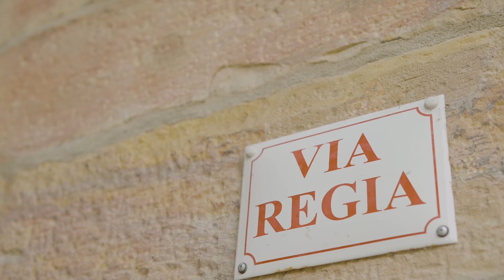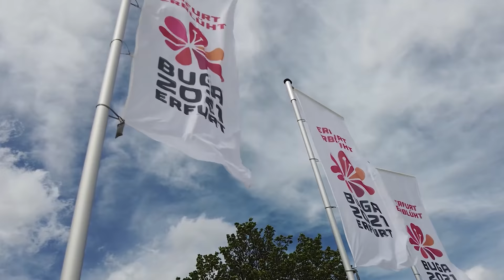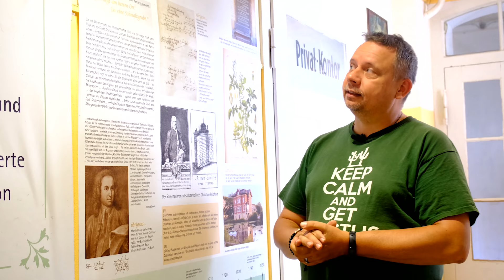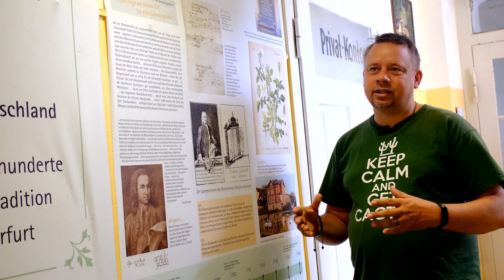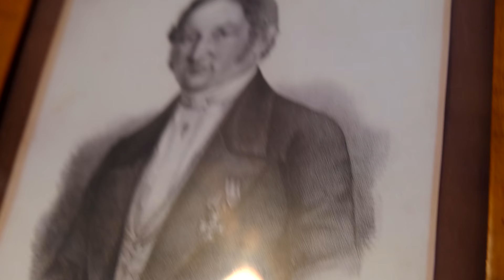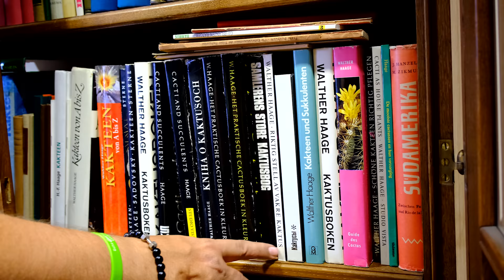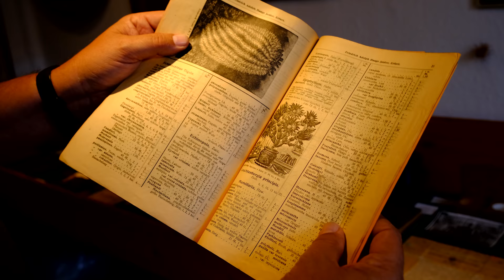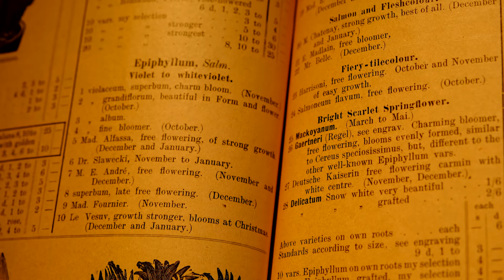Kakteen-Haage - a visit to Erfurt, Germany, to the oldest cactus nursery in the world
// Dieses Video wurde für die Epiphyllum Society of America und alle englischsprachigen Kakteenfreunde produziert //
// This video was produced for the Epiphyllum Society of America and all English-speaking cactus lovers //

Join us on a journey to a distant country and back over two centuries in time.
We are in Europe, Germany, Saxony, in Dresden, at the court of King Friedrich August I.
The men wear curly white wigs, His Majesty the King a stiff red uniform with white epaulettes. And he's interested in plants. Court gardener Johann Heinrich Seidel has to report regularly. Last winter, the "Queen of the Night" was badly damaged by the freezing temperatures. The doctor Linnaeus from Sweden described the plant 60 years ago as "Cactus grandiflorus".
The plant was a particularly valuable specimen in the royal collection. Court gardener Seidel "may pay more attention to ensure that this piece has recovered by the summer!"
Seidel passed this royal order on to his young but equally capable apprentice from that old Erfurt gardening family.
His name was Friedrich Adolph Haage.
Friedrich Adolph succeeds in complying with the king's wish.
He later returns to his hometown. In the luggage is a cutting from the "Queen of the Night" and the recommendation of the court gardener Seidel: "May he stay true to the cacti"
Today Friedrich Adolph Haage's nursery is still based in Erfurt - and the Haage family continues to deal with cacti.

Ulrich Haage, great-great-great-grandson of Friedrich Adolph, shows the nursery today in a film from Erfurt and also a few pictures from the old days.

Camera, text, music and editing: Frieda Schmidt
Tech & Advise: Simon Roloff
A big thank you to Stadtwerke Erfurt for their support in the production of this video